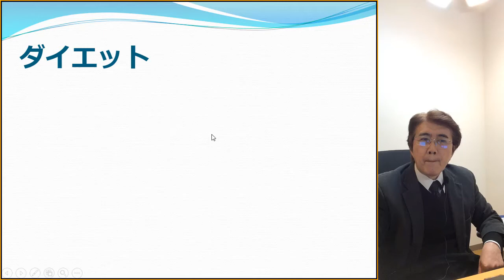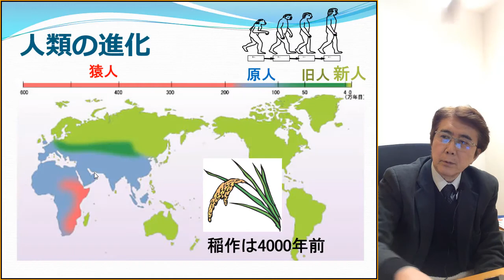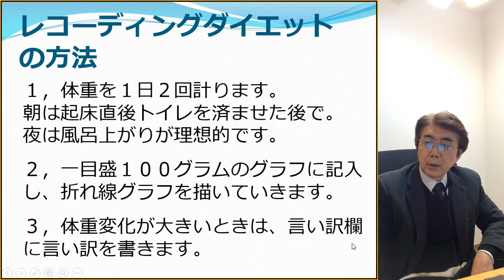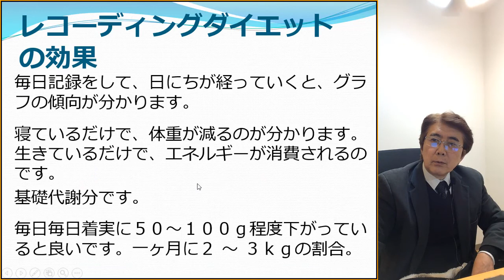効果が高いと評判のダイエット方法 自己催眠ダイエット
自己催眠ダイエット

ラディアンス　代表　山崎　靖夫